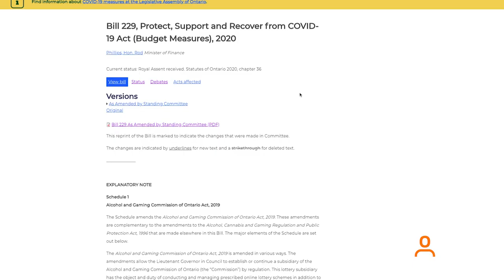Local conservation authority disappointed with the passing of Bill 229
Conservation Halton is not happy the Ontario Government has passed Bill 229. In particular, section 6 which makes amendments to the Conservation Authorities Act that they believe limits their powers to protect the community and the environment. We spoke with president and CEO Hassaan Basit on this issue.